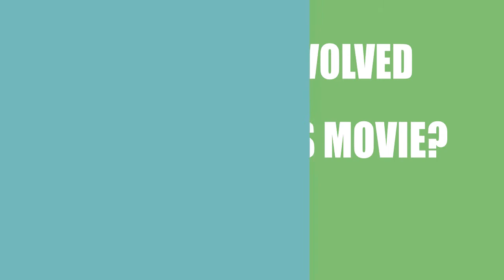Norman Jones (2017) Film Cast Information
Director, Writer and Actor \ Acrtress of the movie Norman Jones (2017)